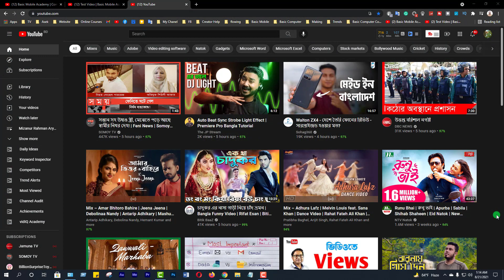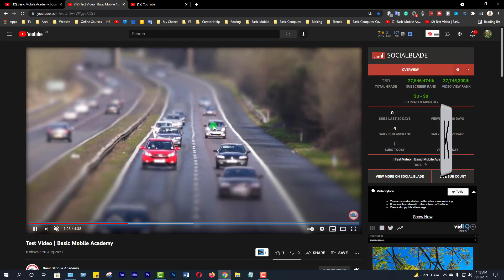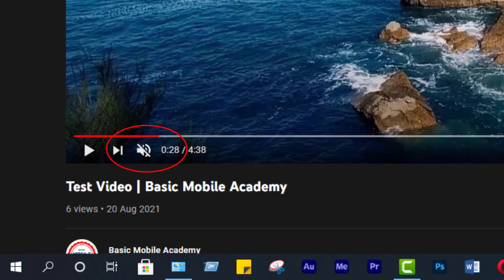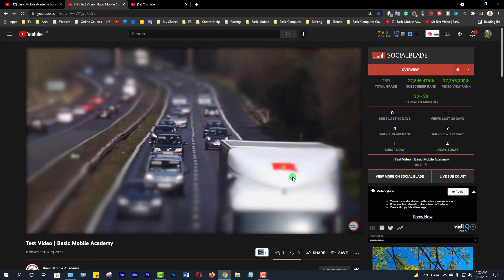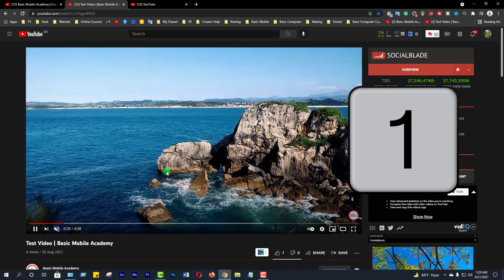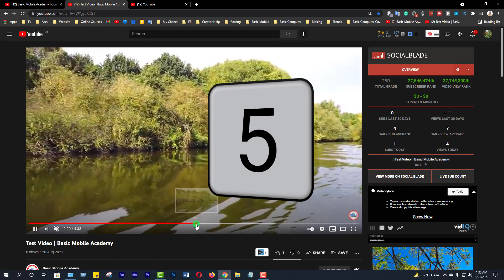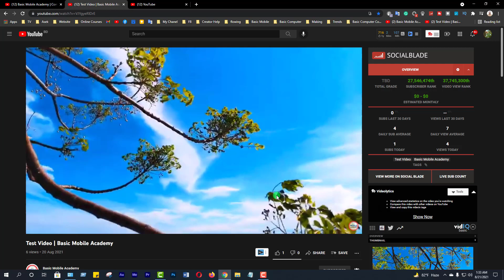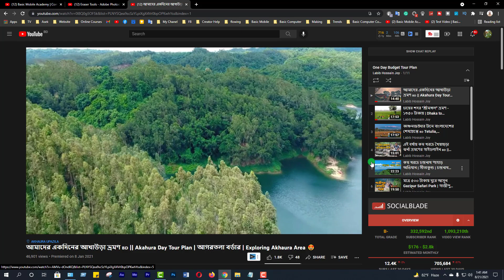15 Secret YouTube keyboard shortcut keys Bangla | Amazing Shortcuts of YouTube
This video I will show 15 Secret YouTube keyboard shortcut keys Bangla | Amazing Shortcuts of YouTube. In this video you will learn 15 amazing and useful shortcuts of YouTube in Bangla,
this YouTube shortcuts will help you to improve your skill as well as you will be able to work fast on YouTube, that will help to improve your YouTube use Experience, so don't miss this shortcuts of YouTube.

1 I - Open Mini player in YouTube
2 T- Open Cinema view in YouTube
3. - Jump into Search Bar from YouTube video
4. Shift + greater than - Increase Video Speed
5. Shift +  Less than - Decrease Video Speed
6. C - View Caption Subtitles
7. F- Full Screen
8. Esc - Close Full Screen
9. 0 OR HOME - Go to the Beginning of Video 2 to 9 = %age
10. K - Pause Video and play video Press , and . move frame by frame
11 J - backward 10 seconds  L - 10 seconds forward
12. Right arrow - 5 seconds & Left arrow - 5 seconds back
13. M-  Mute
14. Increase Volume +  Decrease Volume -
15. Shift + N - Next Video

ভিডিওতে যে বিষয়গুলো নিয়ে আলোচনা করা হয়েছে :
01.
02.
03.
04.
05.

Hi,
This channel contains only technological related tutorials.
Most of the videos in bengali language.

Creative it Academy চ্যানেলের জনপ্রিয় কিছু ভিডিও লিংক।
আপনি চাইলে ভিডিওগুলো দেখে নিতে পারেন.